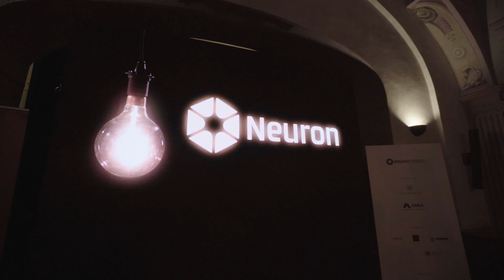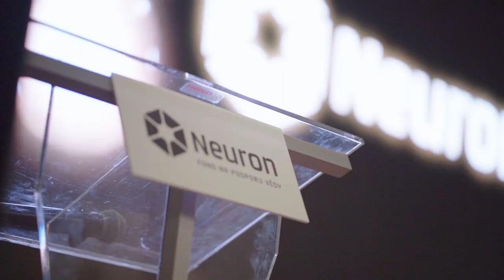Ceny Neuron 2018 - sestřih večera